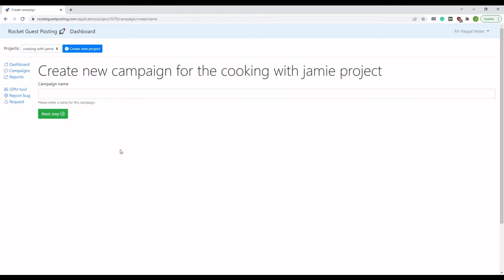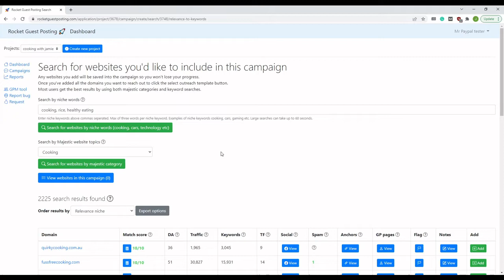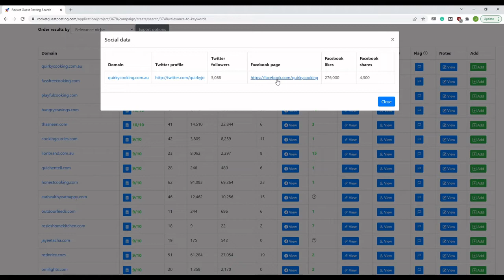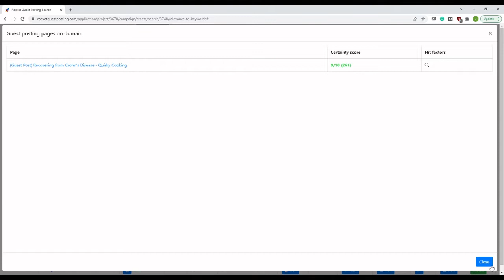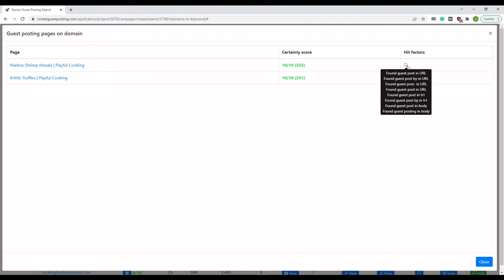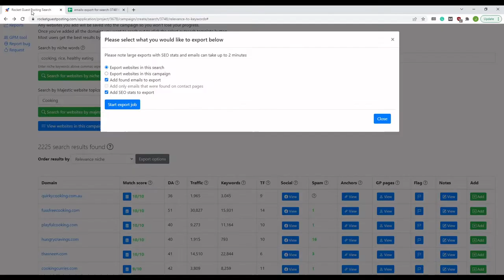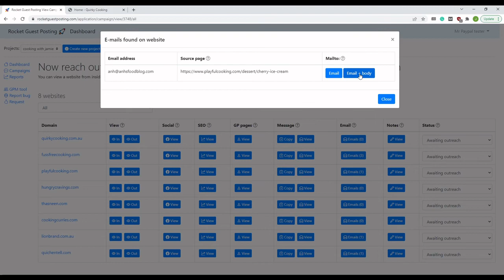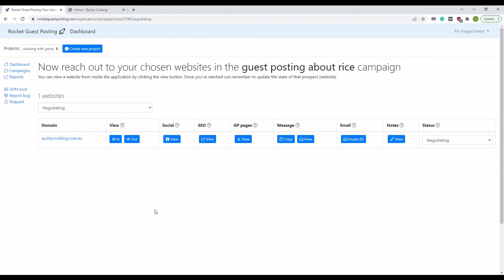Guest Posting Database of over 100,000 websites! Watch our demo video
In this video, we're going to show you a demo of our guest posting platform Our searchable database has over 100,000 websites that accept guest posters.